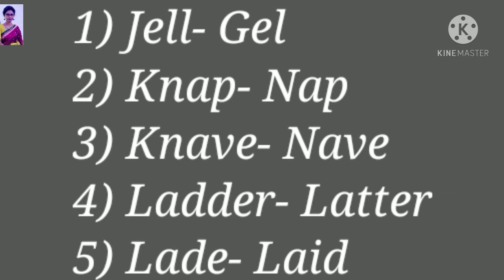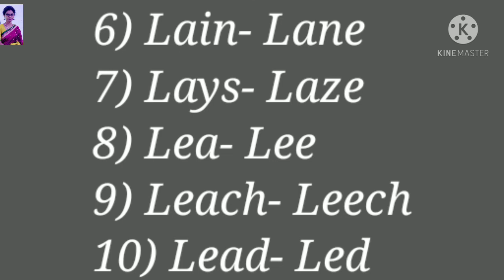Homophones Part 6 || English Grammar || Home Tutorial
This is an educational video based on Homophones

Homophones|| English Grammar|| Home Tutorial

Your Quaries:-
What's homophones
homophones
list of homophones
homophones ki
homophones er example